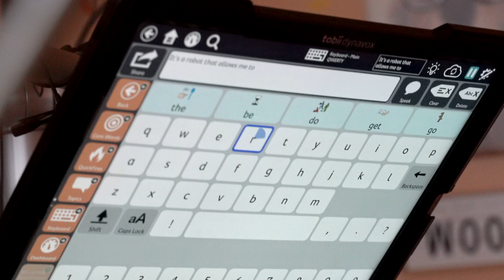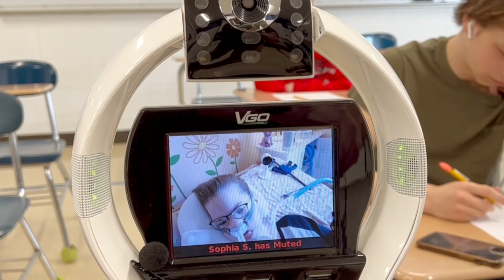Sophia Salus - Outstanding Technology Award Recipient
Sophia Salus was presented with an Outstanding Student Technology Award by the Infinitec North Coalition on April 20, 2023.